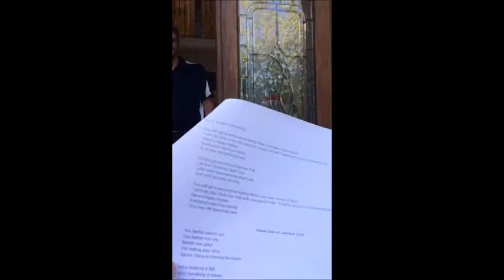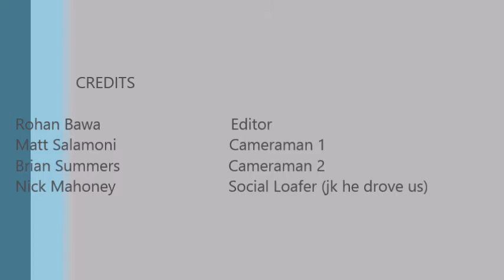Social Norms Project - Christmas Caroling